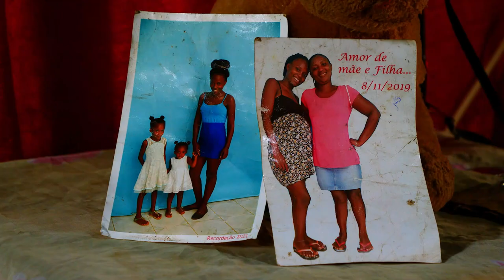Call Me Maria Trailer - Full film will be available soon.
Synopsis
Inês, Salvador, and Ernelcia, children of Maria De Lurdes - a woman who was killed at the hands of her ex-partner, report firsthand the events that culminated in the death of their mother - Maria. In parallel, we witness testimonies from public and legal entities who try to identify the missing piece of this puzzle that culminated in yet another life lost by femicide.